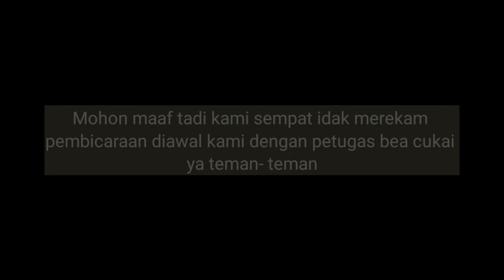MASALAH LAGI NIH, MAU GAK MAU TURUN DAH ‼️